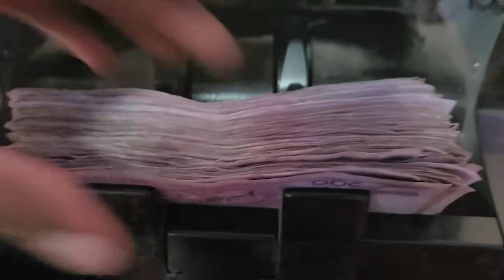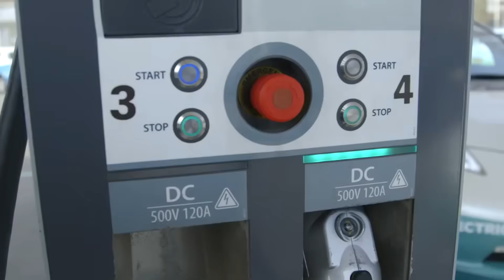Wheels of Destiny:The Engineer Who Refused to Stop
TAD Motors: The Bold Electric Dream Africa Finally Embressed @GEBEYANU
Special Edition

This Shay Buna Special Edition uncovers the extraordinary life of Engineer Tadesse Tessema - the pioneer who gave Ethiopia its first locally assembled cars. From his challenging early journey across the Red Sea, to studying and working in Europe, to founding Holland Car and producing models like Awash, Abay, and Tekeze, his story embodies determination and innovation.
Despite the financial and bureaucratic hurdles that ended Holland Car, his vision continues as he leads Africa’s electric mobility movement through TAD Motors in Kenya.
A compelling story of resilience, creativity, and the power of an unshakable dream.

TAD Motors: The Bold Electric Dream Africa Finally Embressed

GEBEYANU